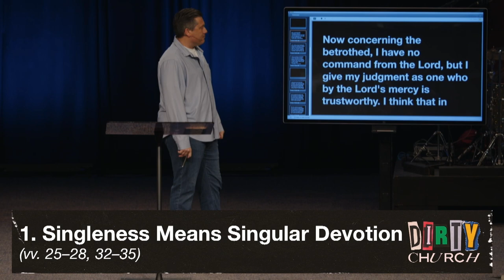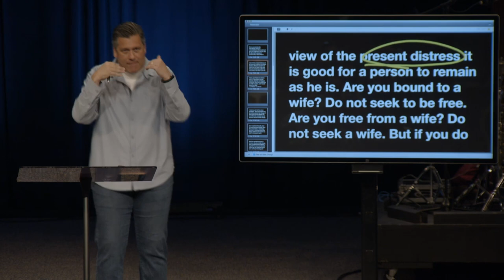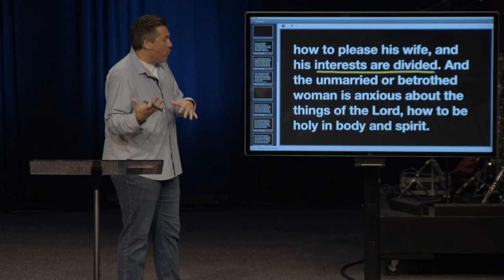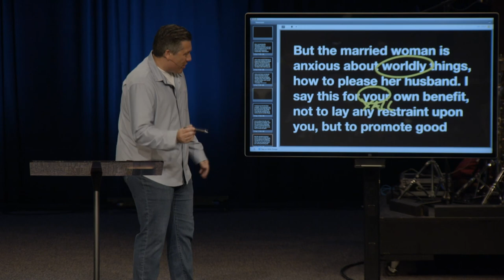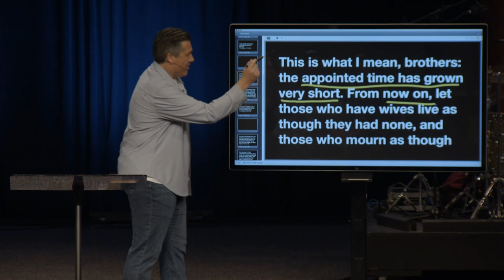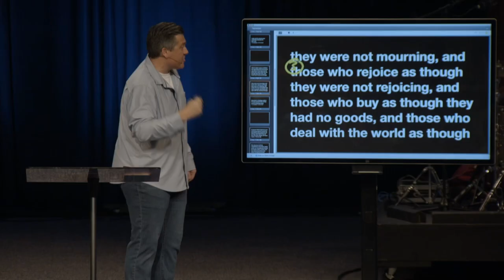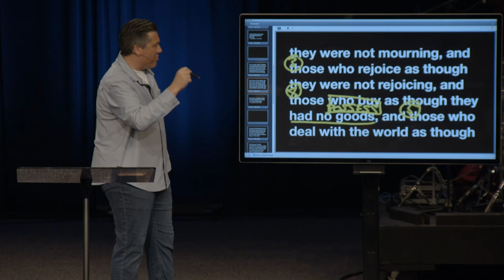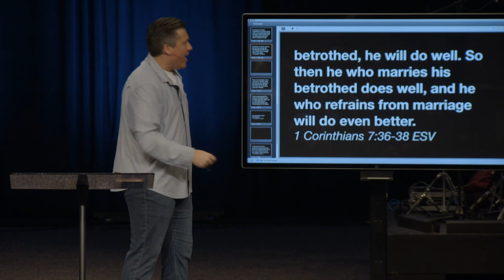To Marry or Not to Marry | Dr. Jeff Bucknam, April 9–10, 2022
“Singleness is not a burden to carry, but an opportunity to exploit.” —Dr. Jeff Bucknam.

Opening to 1 Corinthians 7:25-38, join us as we ask, “How do we live on Kingdom purpose in our singleness and in our marriages?” Watch the full message here!

We welcome you to join us for our weekend services at one of our six campuses.

Service Times and Locations
Saturday Service
5:00 PM | Rolling Meadows

Easter Sunday Services
9:00 AM | Rolling Meadows, Elgin, Crystal Lake, and Aurora
10:00 AM | Chicago Cathedral and North Shore
11:00 AM | Rolling Meadows, Elgin, Crystal Lake, and Aurora

Easter Online Services
9:00 and 11:00 AM | Streaming on YouTube and havestbible.org/